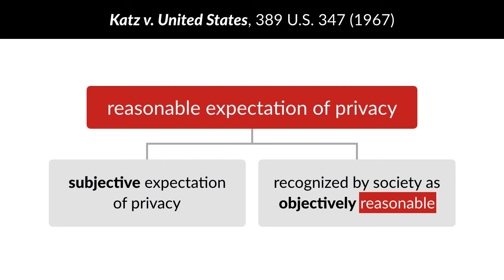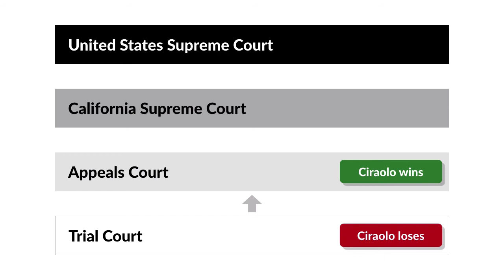California v. Ciraolo Case Brief Summary | Law Case Explained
California v. Ciraolo | 476 U.S. 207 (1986)

The United States Supreme Court rewrote Fourth Amendment search and seizure law when it adopted the reasonable expectation of privacy standard in its 1967 Katz decision. But the Court has repeatedly had to consider what privacy expectations are reasonable. And it struggled with aerial surveillance in the 1986 case of California versus Ciraolo.

Santa Clara police investigated an anonymous tip that Dante Ciraolo was growing marijuana in his backyard. But because Ciraolo’s yard was completely surrounded by a six-foot-tall outer fence and a ten-foot-tall inner fence, police couldn’t see in. So, two officers flew over the yard in a privately owned airplane. From an altitude of one thousand feet, based on their experience and training, they identified and photographed several large marijuana plants growing in Ciraolo’s yard.

The officers described their observations and included a photograph in a search warrant affidavit. Armed with a warrant, police then searched Ciraolo’s yard and seized seventy-three marijuana plants.

The state trial court denied Ciraolo’s motion to suppress the evidence from the search. Ciraolo then pleaded guilty to cultivation of marijuana. The California Court of Appeal reversed, ruling that the officers’ warrantless aerial observation of Ciraolo’s yard violated the Fourth Amendment. After the California Supreme Court declined to hear the case, the United States Supreme Court granted the state’s cert petition.

Want more details on this case? Get the rule of law, issues, holding and reasonings, and more case facts

Have Questions about this Case? Submit your questions and get answers from a real attorney